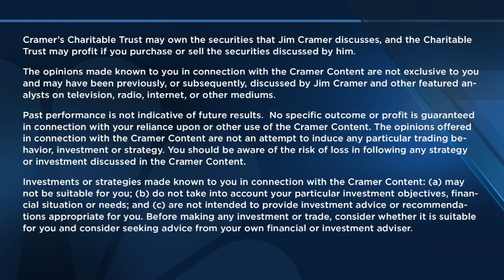Sec. Raimondo on CHIPS Act: It makes sense to provide these subsidies so companies make chips here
Commerce Secretary Gina Raimondo joins 'Mad Money' host Jim Cramer to give a status report on the CHIPS Act funding.